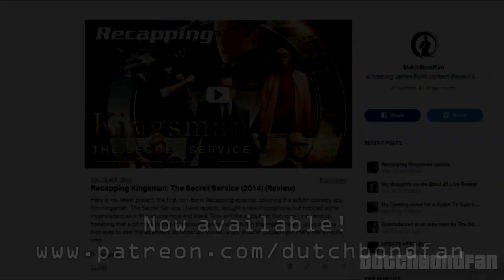Recapping - Kingsman: The Secret Service is NOW AVAILABLE!